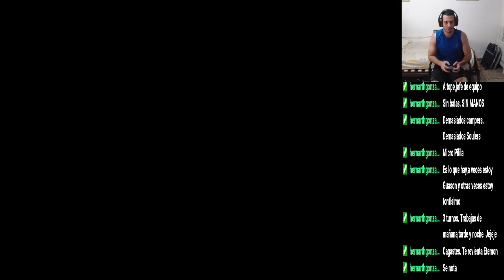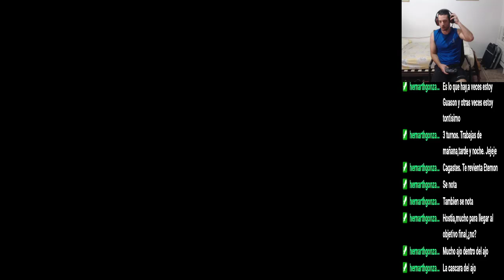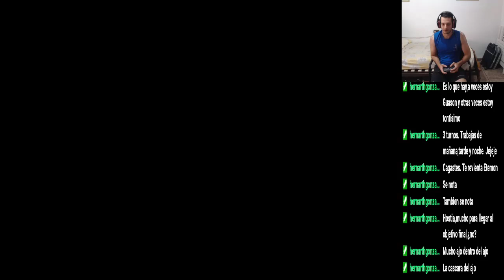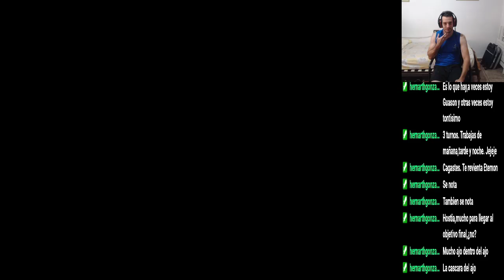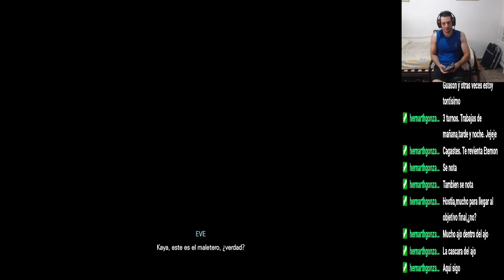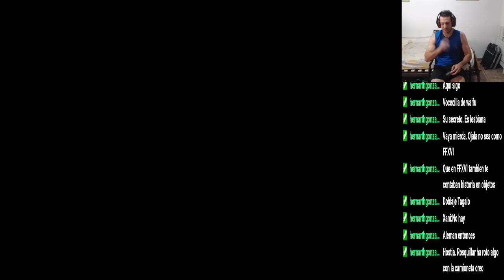Stellar Blade - #7 Desguace